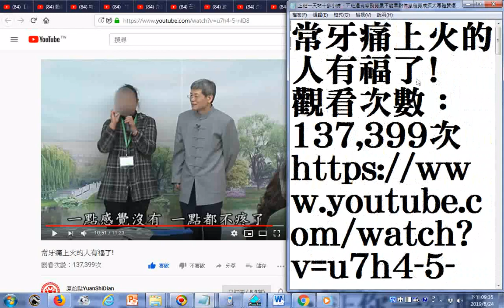上班一天站十多小時，下班還有家務勞累不能早點休息，積勞成疾，太寒體質傷筋傷到腰子筋，引發生齒包、牙齒疼痛、脖子僵硬，中醫說是水火不濟、腎心不交+音樂